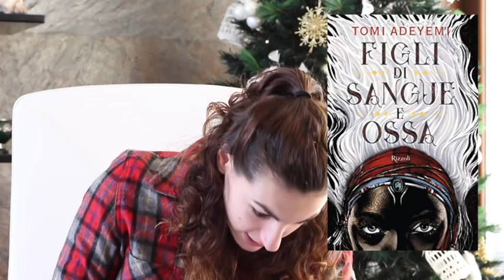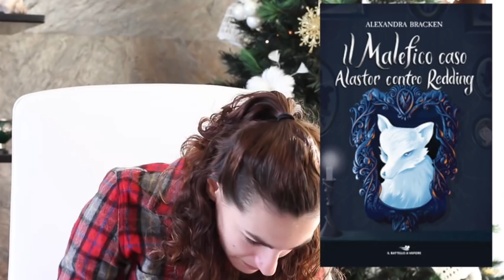TUTTI I LIBRI CHE VORREI TROVARE SOTTO L'ALBERO | WISHLIST NATALE 2018 | Jo Reads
COMUNQUE NATALE è UN PERIODO BELLISSIMO
〰️  LEGGIMI  〰️

Grazie per essere stati in mia compagnia Readers! 💕

Qui sotto trovate tutte le info sui libri di cui abbiamo parlato, i canali che ho citato e i social con cui possiamo rimanere in contatto 🤓

🔹 LIBRI DI CUI ABBIAMO PARLATO:
Il diavolo nel cassetto
Le nebbie di Avalon
Figli di sangue e ossa
Lizzie
Il malefico caso di Alstor contro Redding
Obsidio
La buia discesa di Elizabeth Frankenstein:
I miserabili

NB: in caso il link non funzioni cercate il gruppo con il nominativo 😊